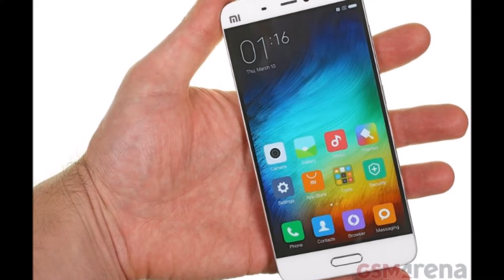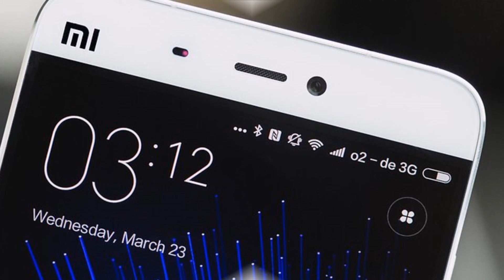Xiaomi Mi 5 ~ ringtone